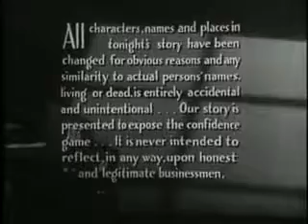Racket Squad Take A Little Leave A Little Classic TV Show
Racket Squad, Racket Squad full episodes, Racket Squad season 1, Racket Squad season 2,